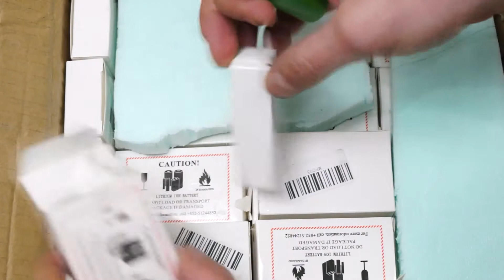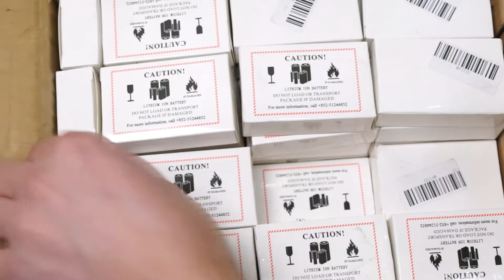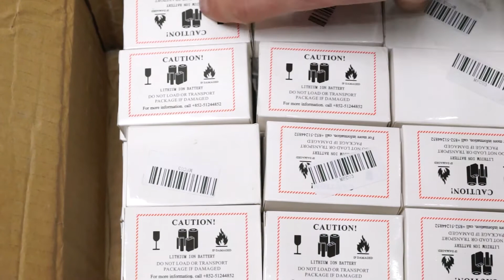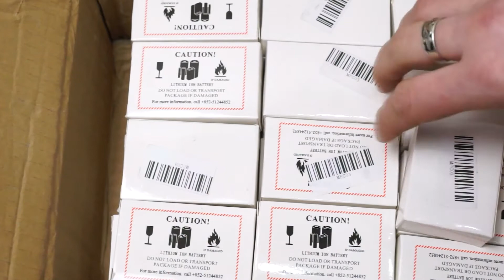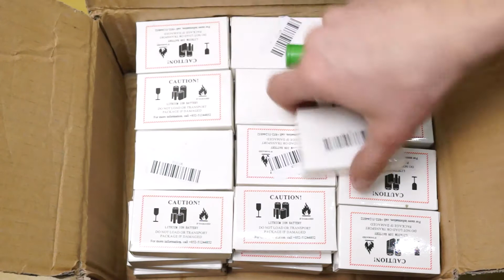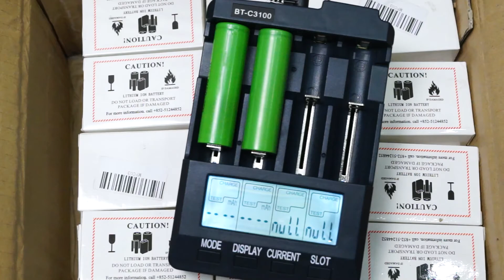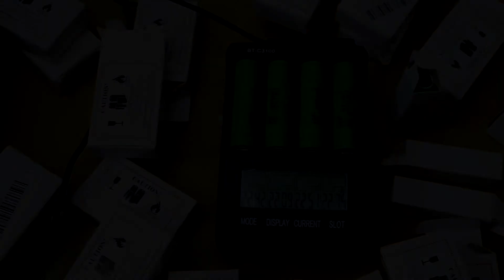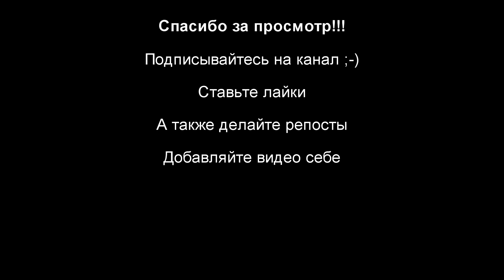Распаковка ста аккумуляторов Samsung INR18650 25R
Регистрируйтесь, устанавливайте плагин и присоединяйтесь к множеству тех, кто уже экономит! Ссылки:
Данное видео о распаковке и первых тестах Li-Ion аккумуляторов Samsung INR18650-25R
Ссылка на высокотоковые аккумуляторы Samsung 25R и LG HG2 (общайтесь с продавцом, делает скидки):